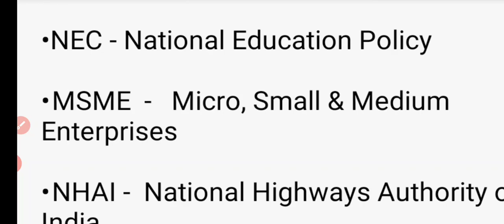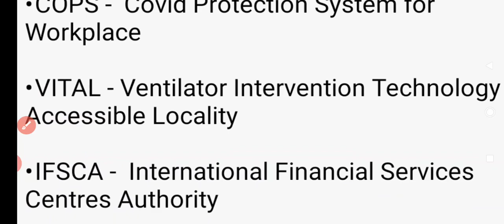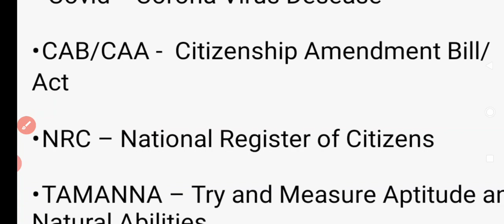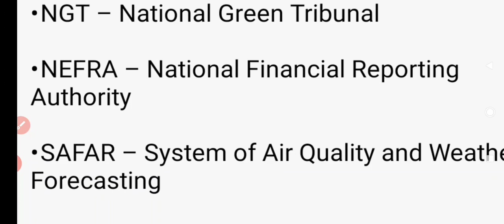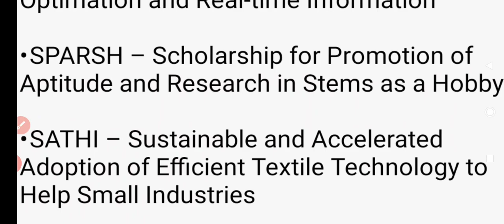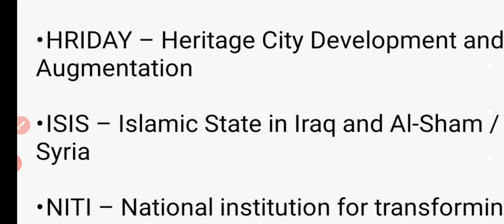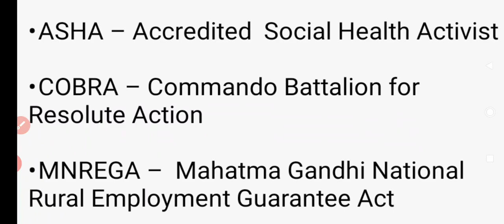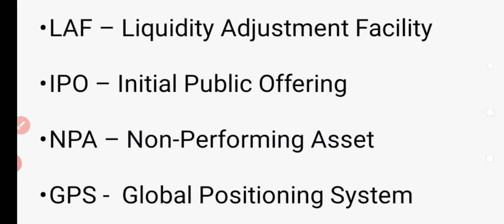onestepsuccesschannelbyAvinashkumarABBREVIATIONS USED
onestepsuccessOur channel one step success improves the knowledge skills of the students